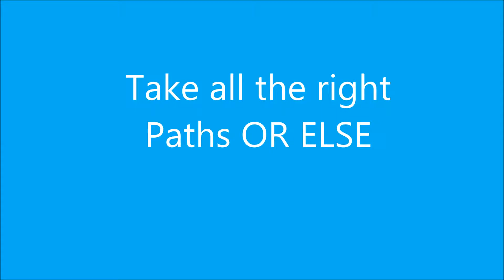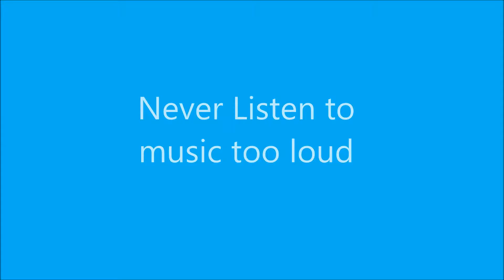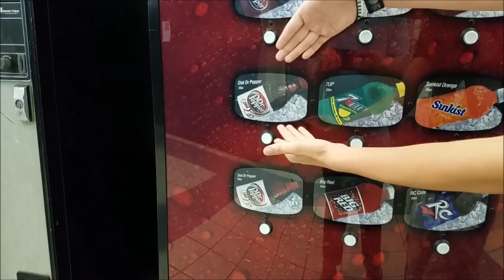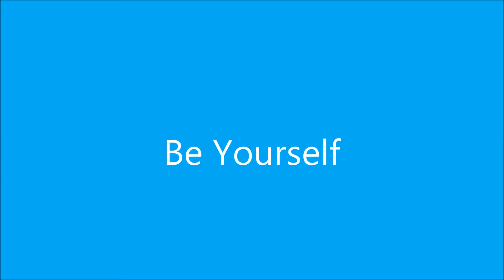Johnny Bethards Clayton Everling Connor Shelbourne